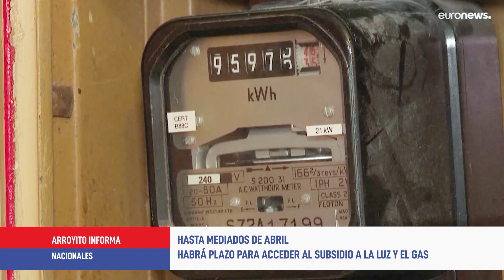Resumen de noticias nacionales - 14 de marzo de 2023